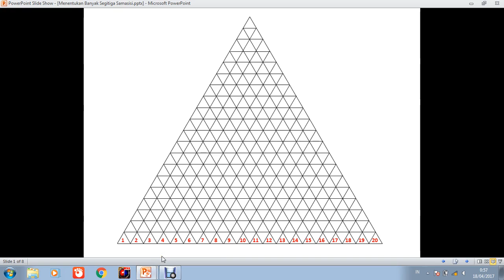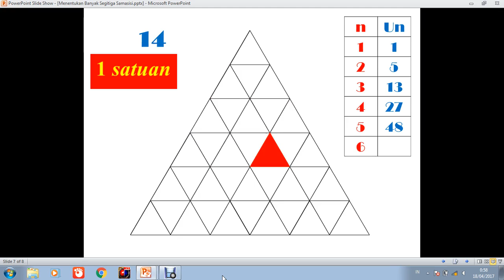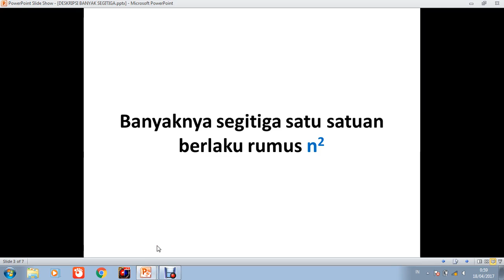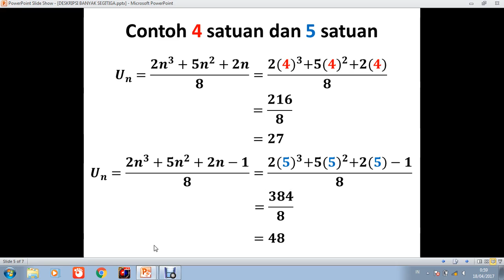Menentukan Banyaknya Segitiga Samasisi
Dalam video ini dapat dilihat bagaimana rumus untuk menentukan banyak segitiga samasisi yang membentuk segitiga samasisi n satuan.